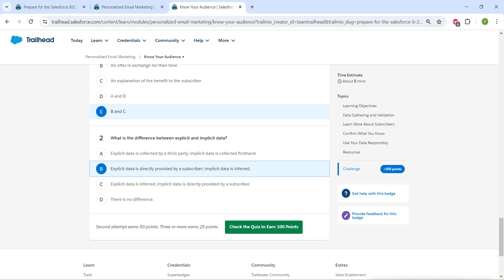Know Your Audience || Personalized Email Marketing || Challenge 2